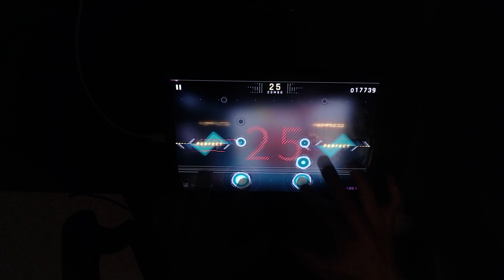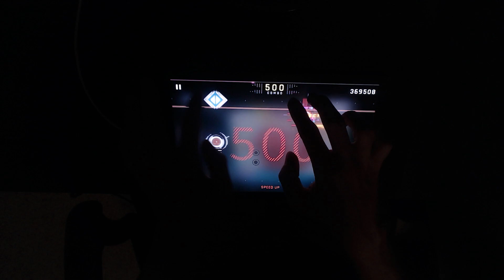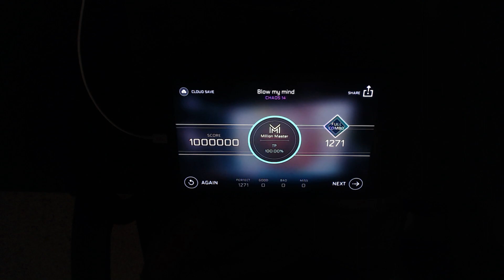[ Cytus II ] Blow My Mind (Chaos 14) 100TP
One of my dream 100TP's done.
Ironically, my first attempt on this in weeks was a 100TP, but my tablet dropped 2 inputs, so I sightread 0WP 2 Misses, and I promptly spent the next hour trying to get back to that point.

Sightreading is OP as heck.